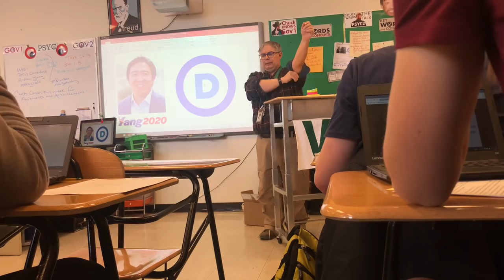BIG FIGHT AT WEST HIGH (not clickbait)‼️‼️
& Makhi_halvorsen